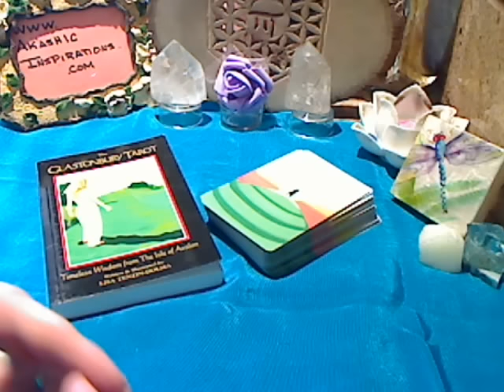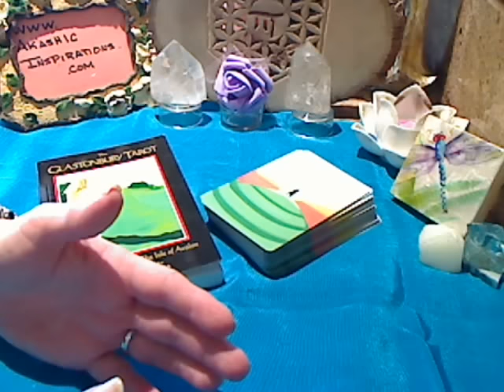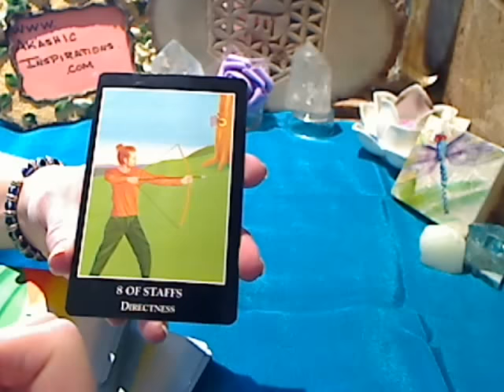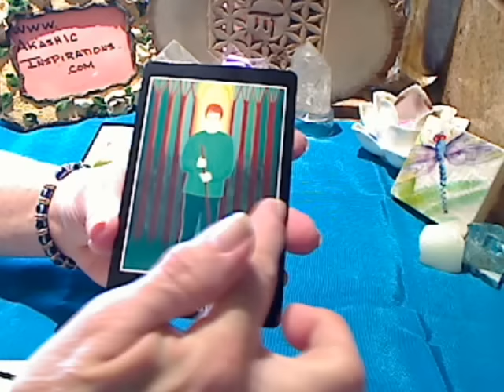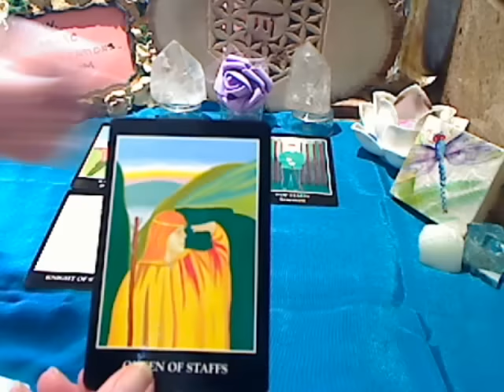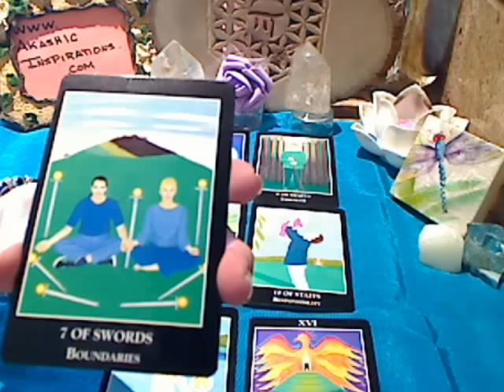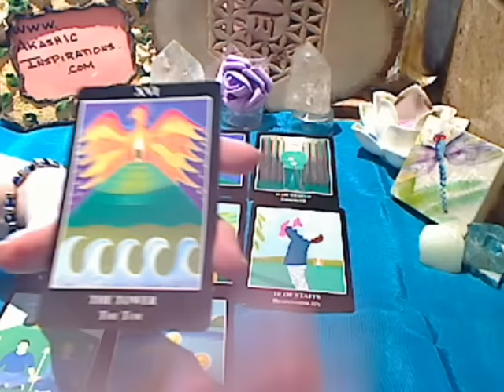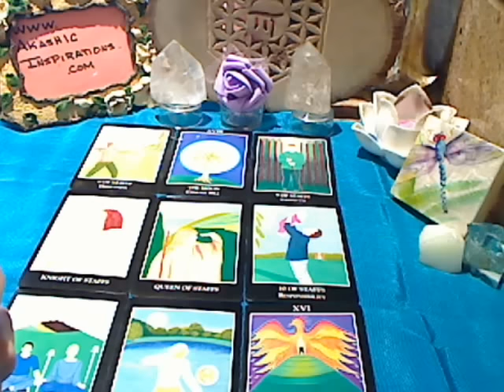LIBRA MARCH 2016 LOVE TAROT READING